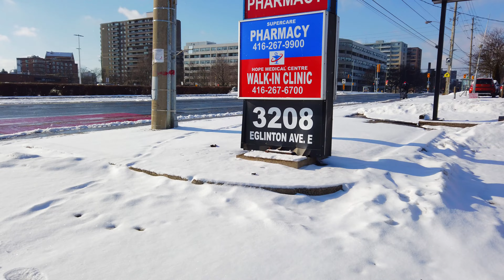Toronto's Eglinton Ave and Markham Rd area during a cold winter morning & residential streets!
Hello all, this is a video of my walk around the Eglinton Ave and Markham Road area that I filmed on February 7 2021, on a cold winter morning.

I start off in the plaza parking area of a Metro grocery store, and we get a look at a lineup of people waiting outside to get into the store to do some shopping, before we head west on Eglinton Ave checking out some plazas.  From there we head into some residential streets and have a look at some house and townhouses in the area, and even come across a smart car snow plow!!! I've never seen that before lol!

I ended the walk in a treed park area called Fred Johnson Park and had a look through the wooded area to finish up my Toronto walk!